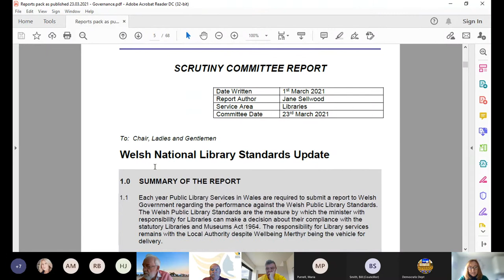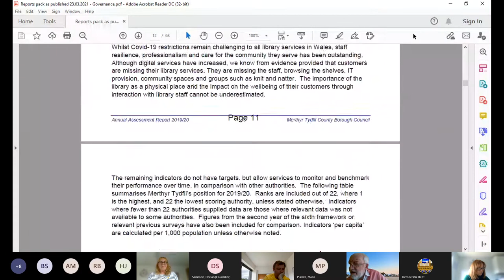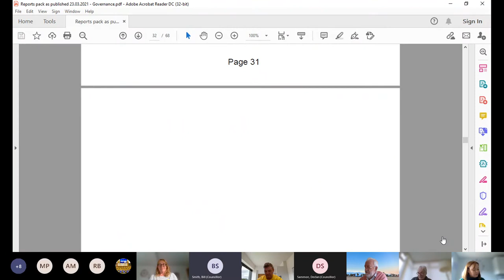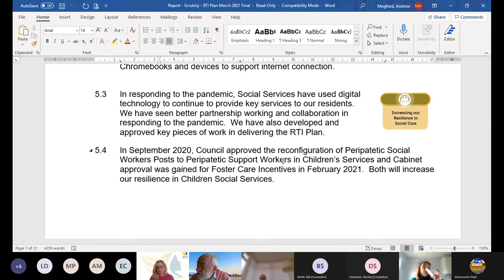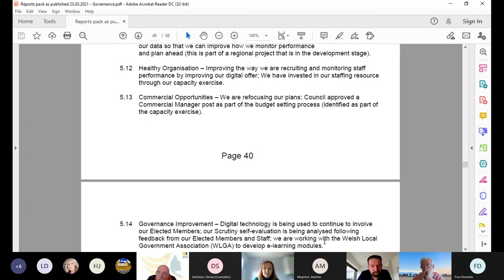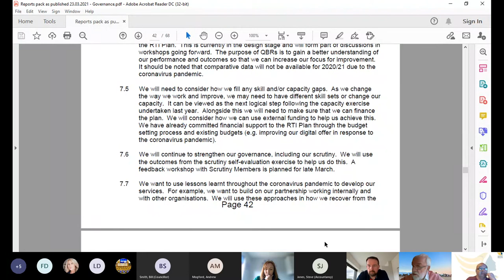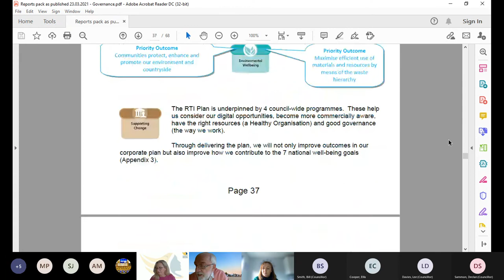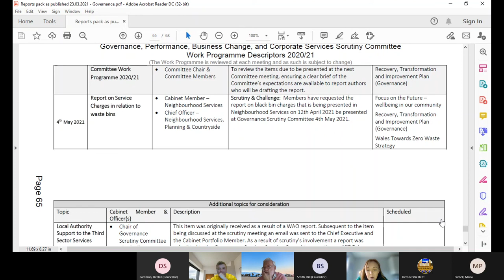Scrutiny Governance Committee 23rd March 2021 - Microsoft Teams